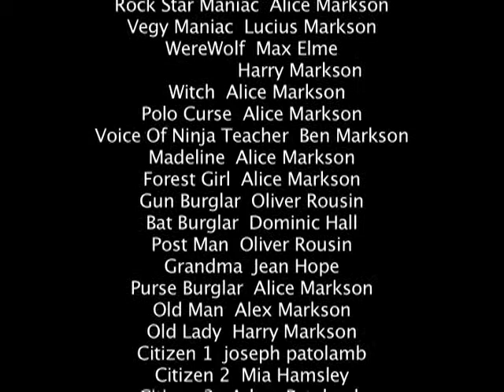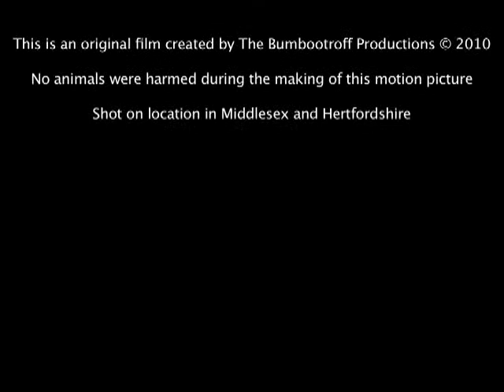Battle Masters Part 4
The Evil, Crazy, and Mad Ninja has sucked the Ninja Master into the evil, stupid, and insane spell of Lord Remarto, the person who started all these evil ninjas in the first place. Robert Tobew tried to destroy the Evil, Crazy, and Mad Ninja, but did he succeed. ? The Ninja Teacher has chosen the Wise Ninja to destroy all evil, not just to go on Mini-Missions. And so we meet the Wise Ninja, Daisy.
Is this the end, or just another beginning. duh, duh, DUUUURRRRHHH!